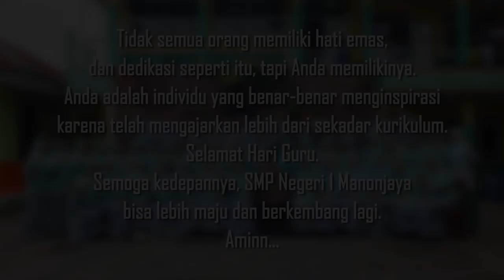Prankk Hari Guru!!!! || SMPN 1 Manonjaya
Tidak semua orang memiliki hati emas,
dan dedikasi seperti itu, tapi Anda memilikinya.
Anda adalah individu yang benar-benar menginspirasi
karena telah mengajarkan lebih dari sekadar kurikulum.
Selamat Hari Guru.
Semoga kedepannya, SMP Negeri 1 Manonjaya
bisa lebih maju dan berkembang lagi.
Aminn...